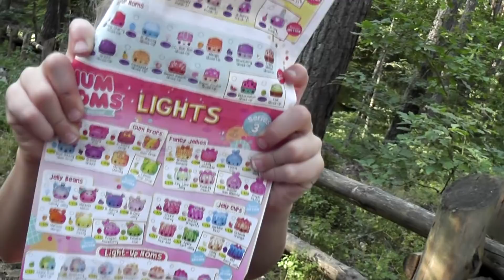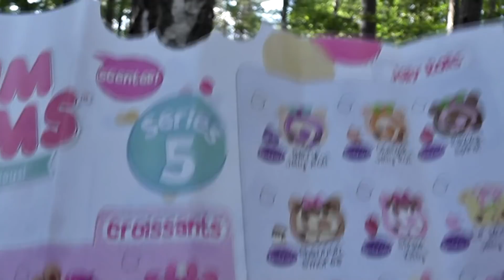♥ Num Noms ♥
Anka testuje swoje Num Noms-y :)